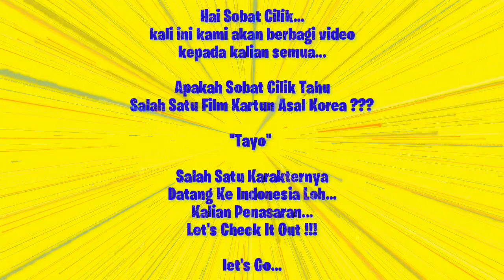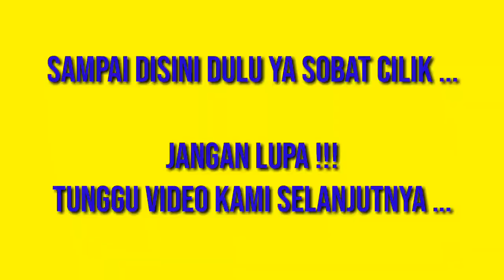TAYO Datang Ke Indonesia ???!!! (Kartun Asal Korea)